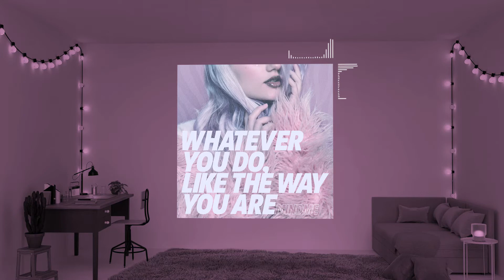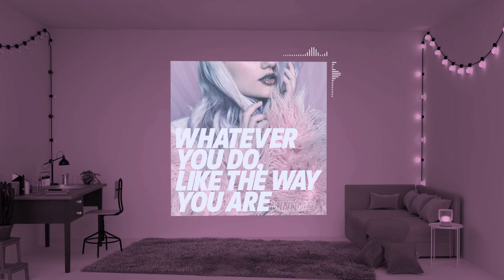Mindme - Like the Way You Are Instrumental Version